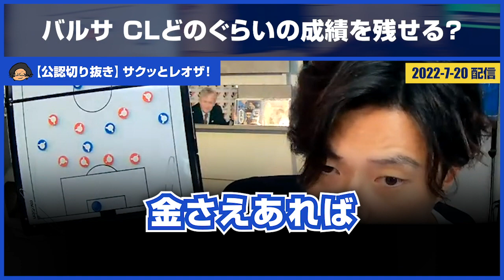【レオザ・公認】レヴァンドフスキ加入のバルサ「来季のCL」どのくらいの成績を残せると思う？【切り抜き】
▼ユーザーからの質問「レヴァンドフスキが入ったバルサは CLどのぐらいの 成績を残せると思いますか？」についてレオザさんが答える切り抜きです。